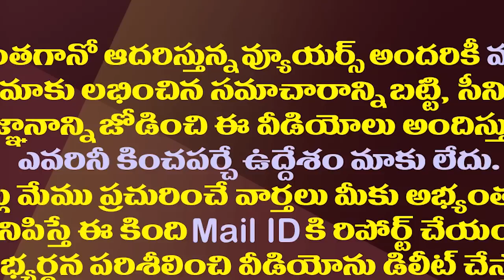చంద్రబాబు చేయలేని పనిచేస్తున్నజగన్..పల్నాడుకు పండుగే|YCP Will be Strong in Palndu with that Decision